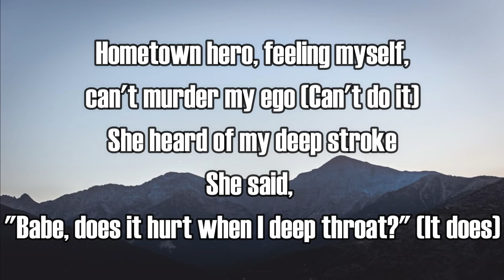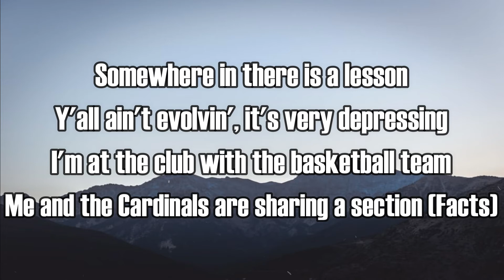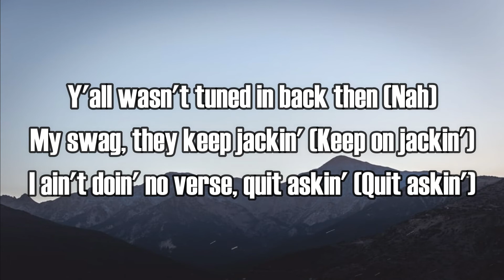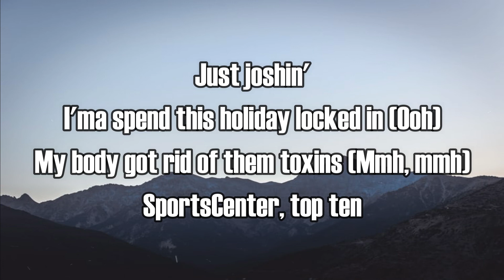Jack Harlow - WHATS POPPIN (Lyrics)